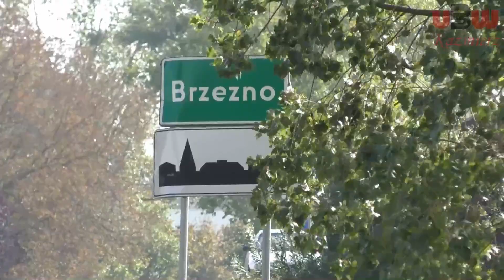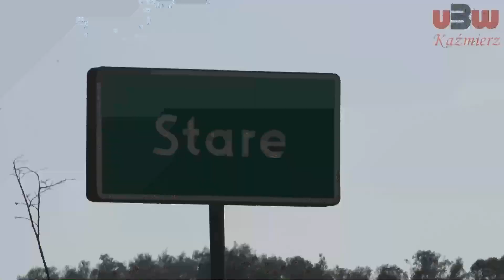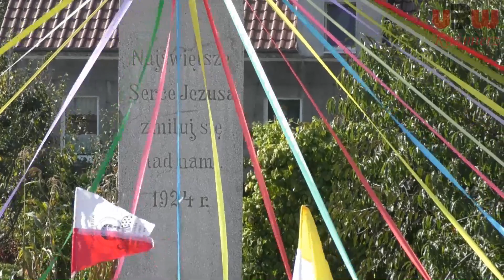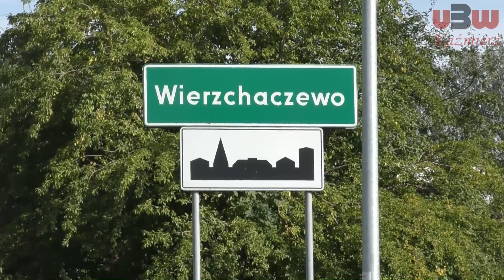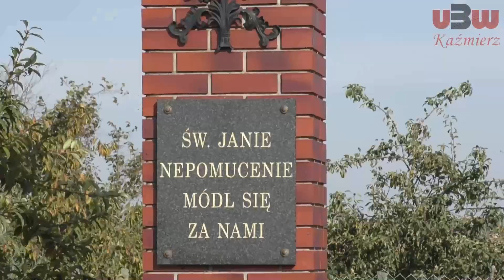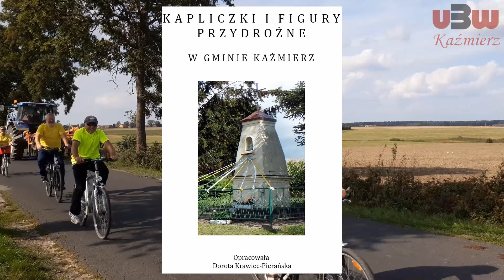Szlakiem przydrożnych kapliczek i figur w Gminie Kaźmierz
Podsumowanie projektu „Szlakiem przydrożnych kapliczek i figur w Gminie Kaźmierz”. Projekt ten został sfinansowany z Budżetu Państwa przez Narodowy Instytut Wolności-CRSO ze środków NOWE FIO na lata 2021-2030, a realizowany dla społeczności kaźmierskiej przez Uniwersytet Trzeciego wieku w Kaźmierzu.